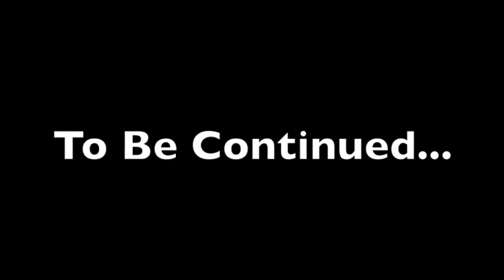Legend Hunters Play: Dark Souls #33 [Ghostbusters]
In this Episode: The Legend Hunters (after having a break since the last episode) Take on one of the more annoying areas of the game, The New Londo Ruins where they face water hazards, Things from beyond the grave, and Dark Lord Wannabees. Who you gonna call?

Legend Hunters Play Dark Souls is Updated Every: Mon, Wed, & Fri